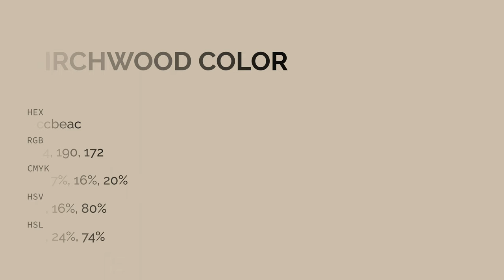Birchwood color ccbeac hex color - Yellow color - Cool color ccbeac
What color is Birchwood ? ccbeac hex color - Yellow color - Cool color ccbeac

Hex ccbeac Color Code is also known as Birchwood color.

Hex ccbeac Color code in RGB color code model is created after adding 80.00% red color, 74.51% green color and 67.45% blue color.
Hex ccbeac Color code in CMYK color (process color) code model is generated after subtraction of 0% cyan, 6% magenta, 15% yellow and 19% black.